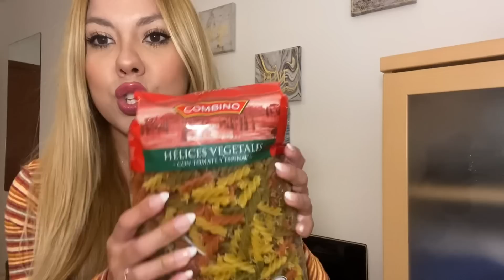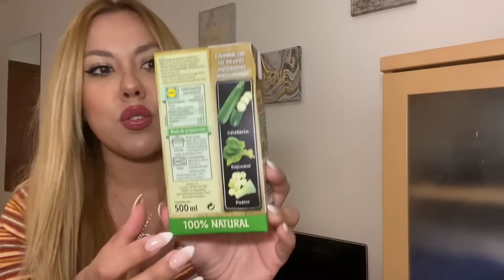🔥COMPRA SEMANAL🔥 Stephievlog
HOLA AMORES! QUE  GANAS DE RETOMAR LAS COMPRAS!!